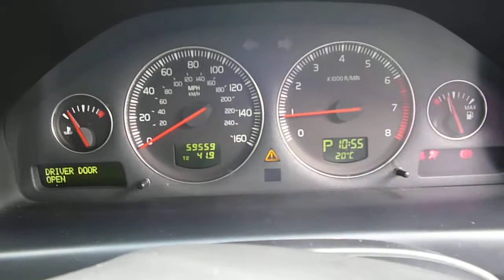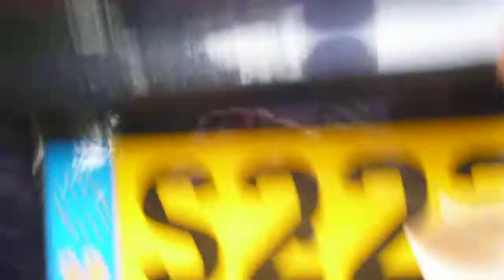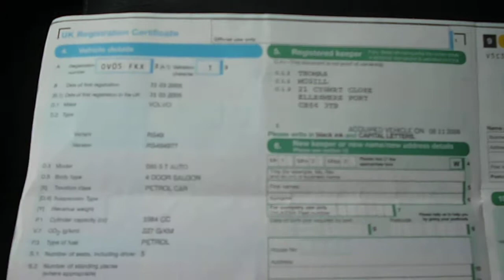www dealerpx com Volvo S60 2 0T Automatic